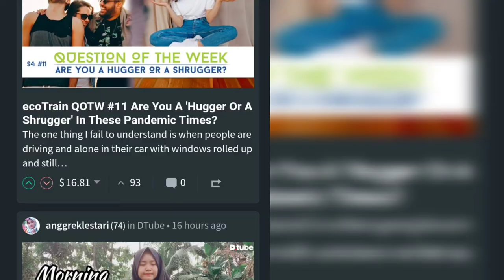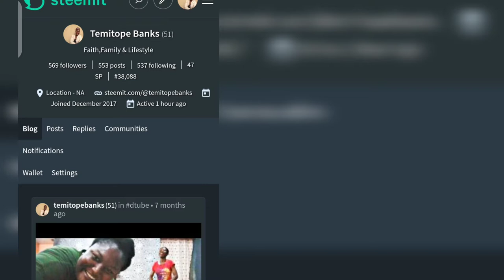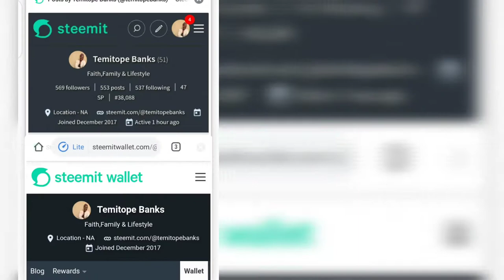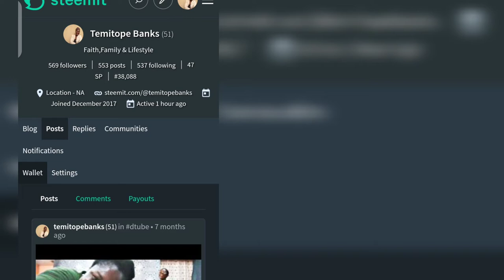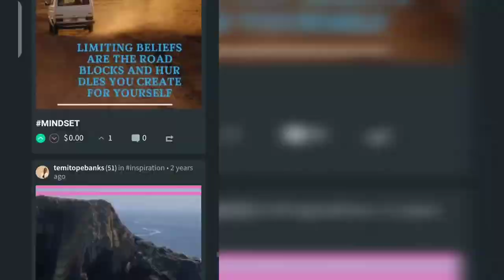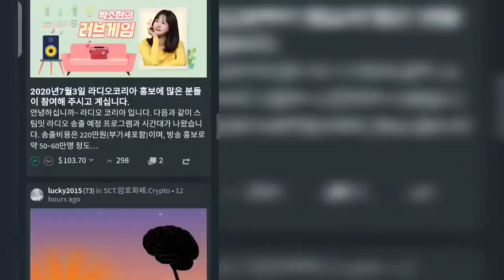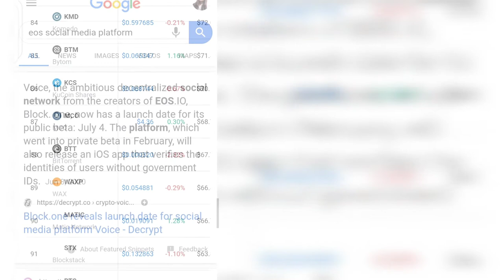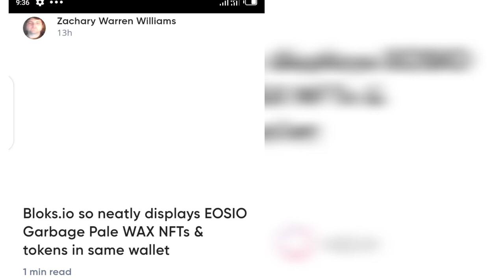MAKE MONEY ONLINE IN NIGERIA (NO INVESTMENT)|HIVES.BLOG REVIEW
HOW TO MAKE MONEY WITH YOUR PHONE IN NIGERIA|MAKE MONEY ON STEEMIT|HOW I MADE OVER 100,000